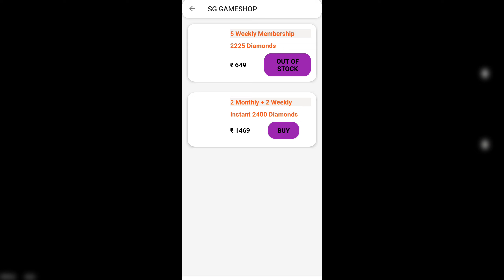BOOYAHPASS DISCOUNT EVENT | FF NEW EVENT | FREE FIRE NEW EVENT | FF TODAY NEW EVENT 1 DECEMBER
BOOYAHPASS DISCOUNT EVENT | FF NEW EVENT |FREE FIRE NEW EVENT |FF TODAY NEW EVENT 1 December 2023

1. Garena Free Fire Indonesia
2. Garena Free Fire Brazil
3. Garena Free Fire Brasil
4. Garena Free Fire India
5. Garena Free Fire Pakistan
6. Garena Free Fire Singapore

gameplay by :-

1) aaj raat 12 baje kya aayega free fire
2) aaj raat 12 baje ka updates free fire
3) tonight update of free fire in india
4) Free Fire New Event Today
5) Free Fire 1 December 2023 New Event
6) Free Fire 1 December 2023 Events
9) aaj ka new event free fire
8) Free Fire 1 December 2023 Tonight Updates
9) आज रात 12 बजे क्या आएगा
10) 1 December 2023 New Event Freefire
11) Today Night Updates Freefire
12) Free Fire 1 December 2023 Updates

🥱 Related Queries 🥱

1. Aaj raat 12 baje ka updates Free fire Ob42 Update free fire
2. Today night update Free fire Ob42 Update free fire
3. Free fire Ob42 Update free fire 1 December 2023 new event
4. Aaj rat 12 baje kya aayega Free fire ghost criminal event
5. Free fire Ob42 Update free fire
6. फ्री फायर न्यू इवेंट टुडे
9. new events Free fire Ob42 Update free fire
8. Free fire Ob42 Update free fire
9. Free fire new event tomorrow
10. 1 December 2023 Free fire new events today

9) tonight update of free fire
2) tonight update of free fire ps gamer
3) tonight update of free fire today
4) tonight update of free fire magic cube
5) tonight update of free fire gaming with ricky
6) tonight update of free fire store gaming
9) tonight update of free fire bangla
8) tonight update of free fire india server
9) tonight update of free fire mystery shop
90) tonight update of free fire png
99) tonight update of free fire nkt armny
12) tonight update of free fire pc gaming
13) tonight update of free fire tamil
14) tonight update of free fire tomorrow
15) aaj raat 12 baje ka updates freefire
16) today night updates freefire
17) new topup event free fire
18) free fire 1 December 2023 new event

1) free fire new event
2) free fire new event today
3) free fire new event tamil
4) free fire new event elite pass
5) free fire new event telugu
6) free fire new event malayalam
9) free fire new event india server
8) free fire upcoming new events
9) free fire upcoming new event
10) free fire upcoming events
11) free fire upcoming event
12) today event in free fire
13) today event in free fire tamil
14) today event in free fire in telugu
15) today event in ff